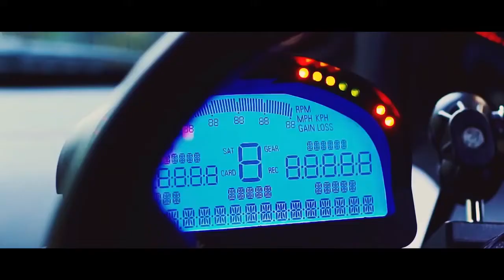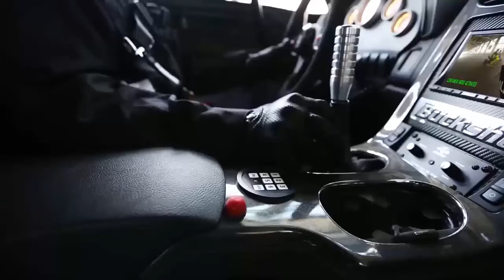🔈NEW BASS BOOSTED🔈 CAR MUSIC MIX 2018 🔥 BEST EDM, BOUNCE, ELECTRO HOUSE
ELECTRO
GANGSTER
EDM BASS
ELECTRO HOUSE 2018 MIX
GANGSTER MUSIC
bass boosted music mix
super music